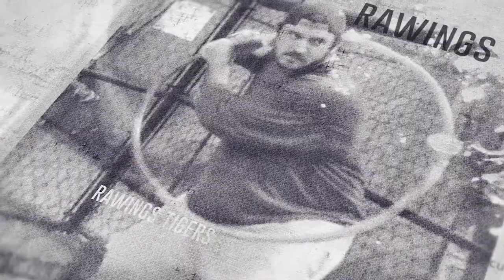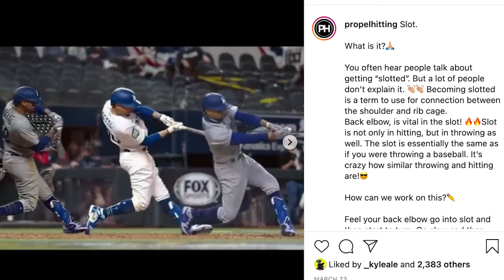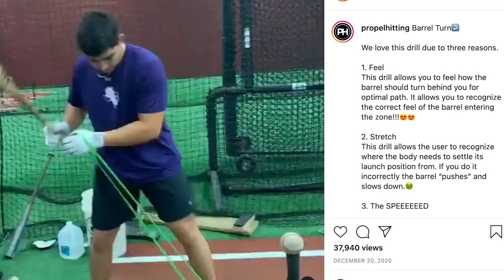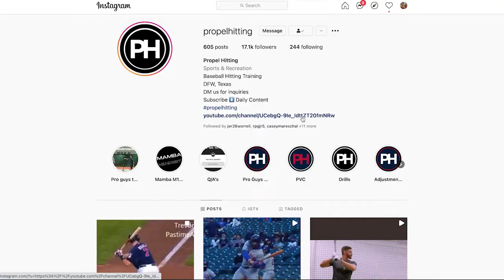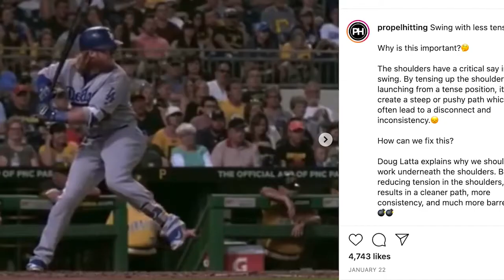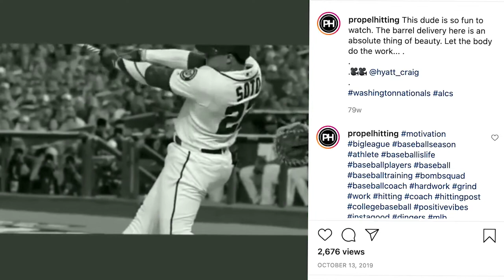How To Use Video To Increase Your Power Numbers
Propel Hitting is in the house! Cameron Ginger, the man behind the instagram account that has helped me get my hitters POWER NUMBERS UP!

In this episode we journey through Cameron Ginger's origin story of Propel Hitting and how his videos have helped players perform on the weekends.

With a unique perspective, he shares his beliefs around viewing Major League hitters. Every hitter is different and we have to approach it with a self perspective lens.